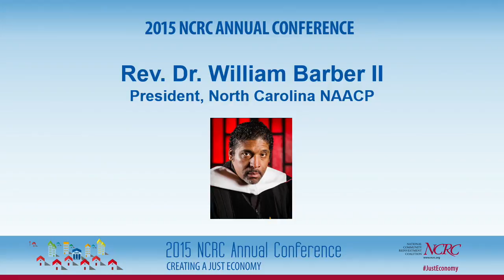Rev. Dr. William Barber II | NCRC 2015 Conference | 3 27 15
Rev. Dr. William Barber II addresses the NCRC 2015 Conference